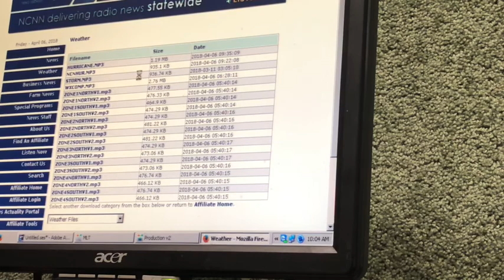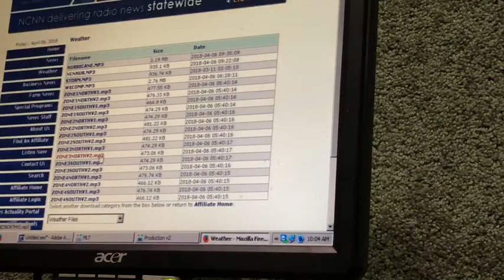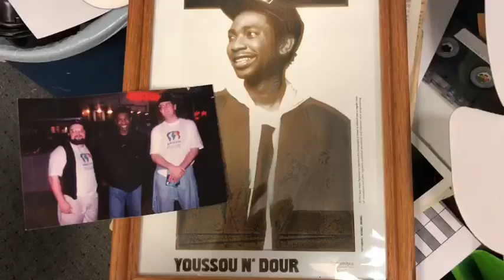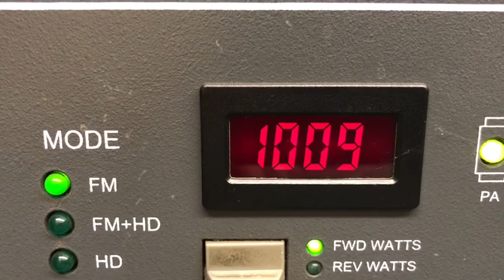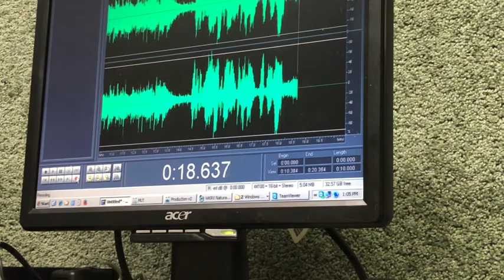Friday at work